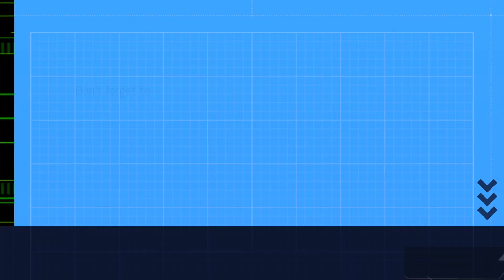उत्तराखण्ड गढवाल का प्रसिद्ध नृत्य// pando// पण्डौ नृत्य ManeeshPant/ pahadi Dance //dhol damau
कहते हैं कि पण्डौ नृत्य की 64 विधाऐं होती है जो पारम्परिक ढोल और दमाउ के विभिन्न तालों पर की जाती है। वैसे तो यह उत्तराखण्ड के सुदूर गढवाल क्षेत्र में काफी प्रसिद्ध है, विभिन्न त्यौहारों पर यह सामूहिक नृत्य किया जाता है। परन्तु पौडी गढवाल के राठ क्षेत्र में इस नृत्य का अलग ही रस है, एवं खास तरह से इस नृत्य को किया जाता है। पूजा, मण्डाण या रात्रि जागरण अर्थात स्यूंरत के दौरान इस नृत्य को करने की परंपरा है।